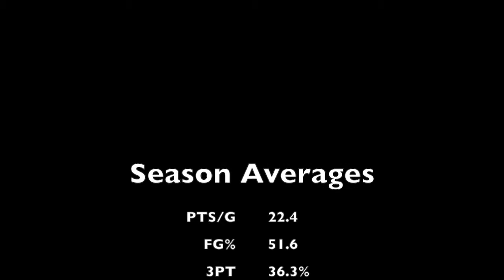Travion Kirkendoll - 2017-2018 -Centenary College Men's Basketball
"Kirkendoll led the Southern Collegiate Athletic Conference in scoring for the second time in three years, finishing 27th in the nation. He scored 22.2 points per game, the highest scoring output of his career and the fifth-most in the history of the SCAC. His 576 points in 2017-18 also ranks second on the Gents single-season list during the NCAA Division three era and fifth in the conference single-season record book.

In the SCAC Championship game against Schreiner, he broke the 13-year old career Conference scoring record. His 1,919 career points ranks fourth overall and tops among during the NCAA Division III era."

Here a few of his Senior year highlights.